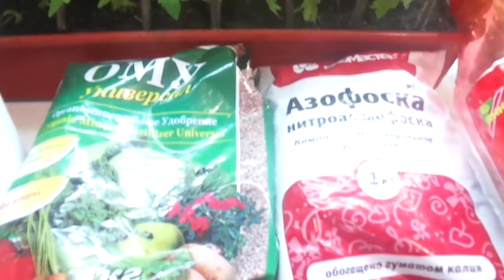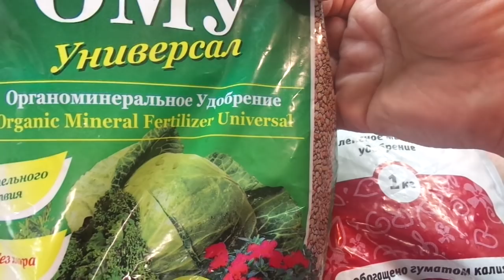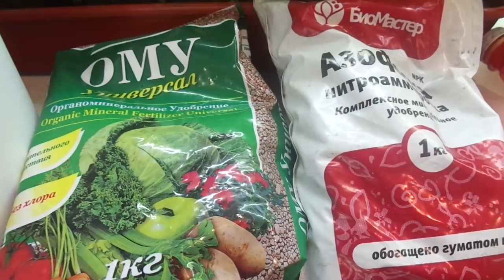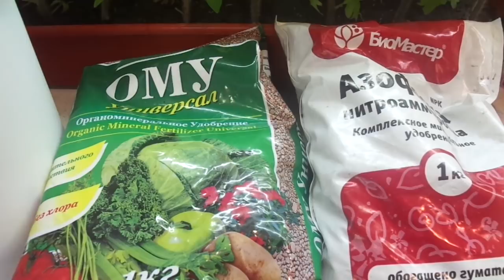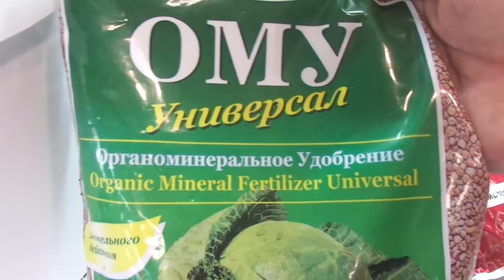ЧЕМ МОЖНО ЗАМЕНИТЬ НАТУРАЛЬНЫЕ УДОБРЕНИЯ ПРИ ПОСАДКЕ ТОМАТОВ В ВЕДРО? Ольга Чернова.